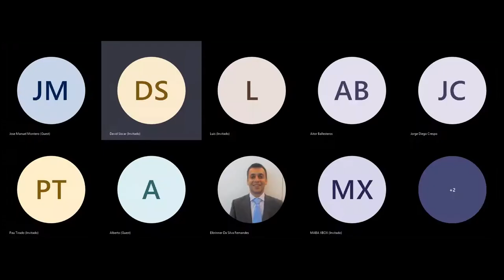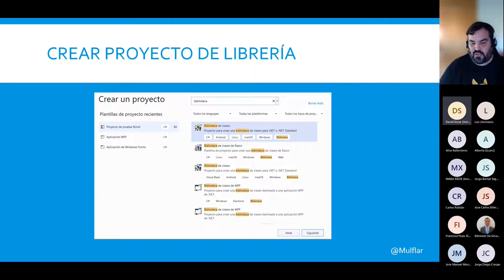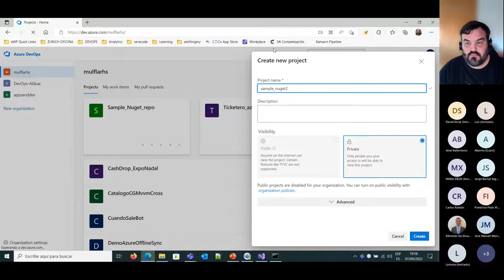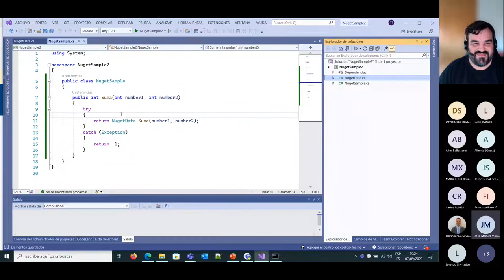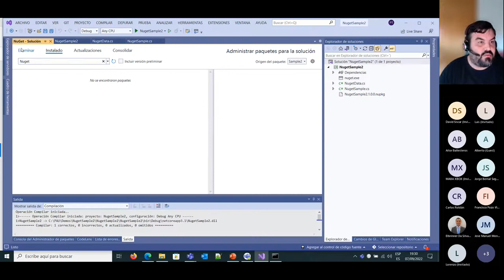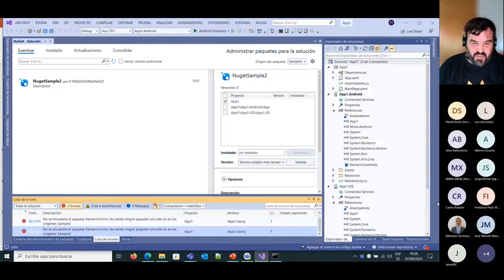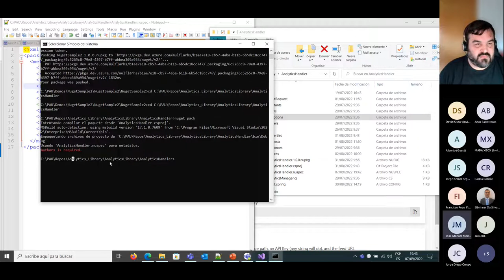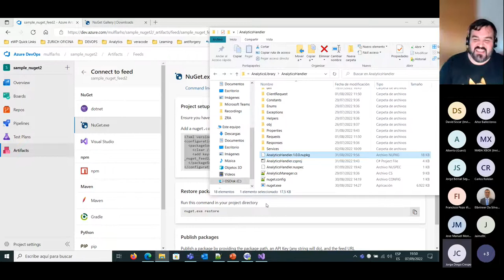Cocinando nuestros Nugets en DevOps - Xamarin Madrid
En esta sesión tendremos a un auténtico crack, Pau Tirado Hernández. Es Senior Mobility Developer en Zurich, lo podéis encontrar en todos sitios bajo el nick de Mulflar y, tal y como él reconoce, es un friki que te cagas.

Nos va a enseñar a montar una librería, desplegarla en un repositorio privado de nugets en Azure de DevOps, para después usarlo en nuestro proyecto.